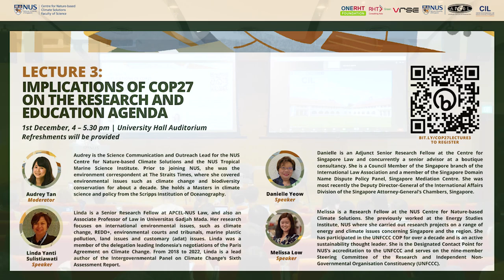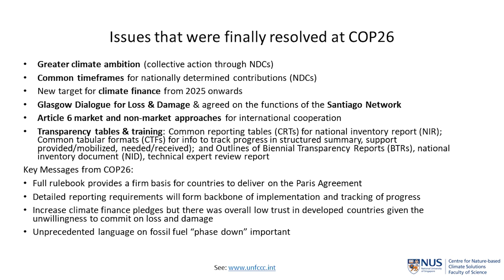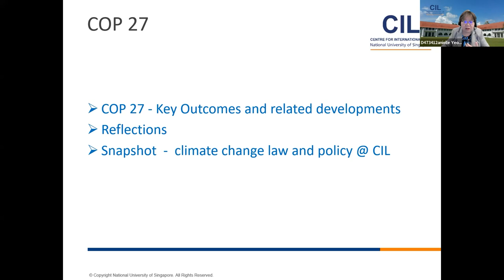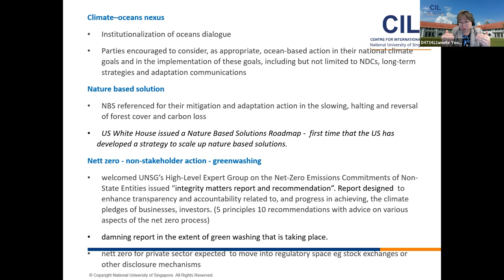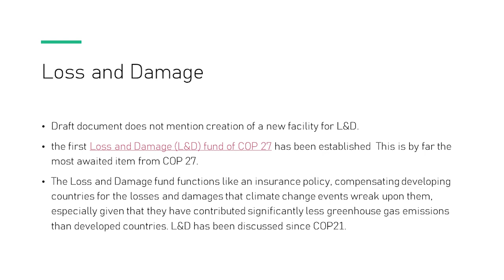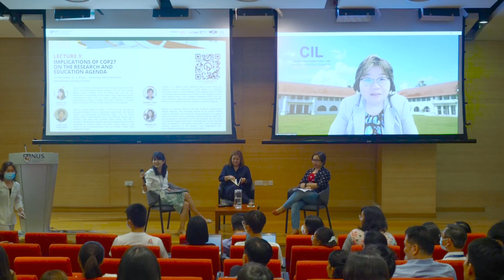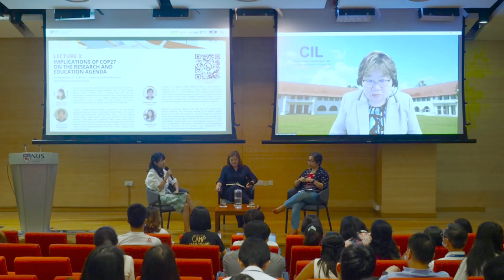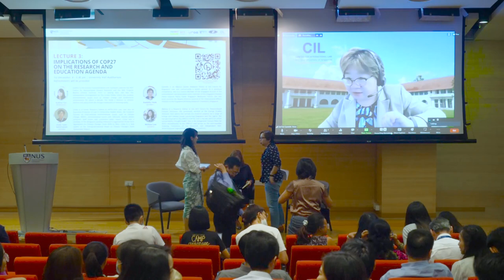[NUS Lecture Series on COP27] Implications of COP27 On The Research & Education Agenda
Did COP27 meet your expectations? What has to be done moving ahead for the next COP? What steps should countries take next? Our final lecture provided audiences with a post-COP wrap-up, and discussed the future of COP.

Speakers:
- Audrey Tan (Moderator), Science Communication and Outreach Lead, Centre for Nature-based Climate Solutions
- Melissa Low, Research Fellow, Centre for Nature-based Climate Solutions
- Danielle Yeow, Adjunct Senior Research Fellow, Centre for International Law
- Linda Yanti Sulistiawati, Senior Research, Fellow Asia-Pacific Centre for Environmental Law, Associate Professor, Universitas Gadjah Mada, Indonesia